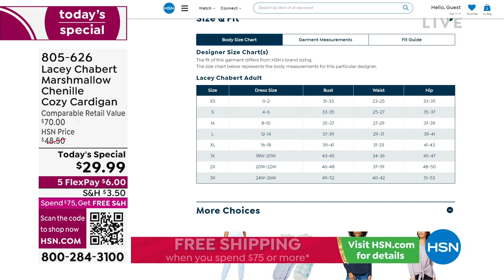Lacey Chabert Marshmallow Chenille Cozy Cardigan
Top off sleeveless tops, dresses and tanks with this stylish cardigan. It gives every layered ensemble an added edge and a travelfriendly feel.